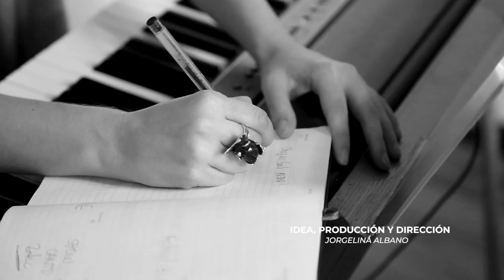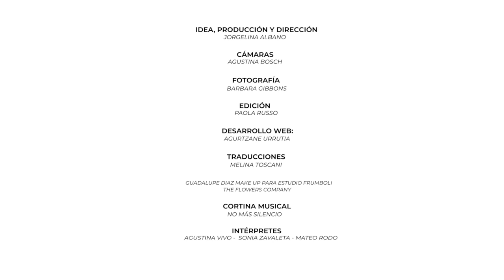Alabadas - Capítulo 16 Temporada 2 - La punta del iceberg para la equidad de género